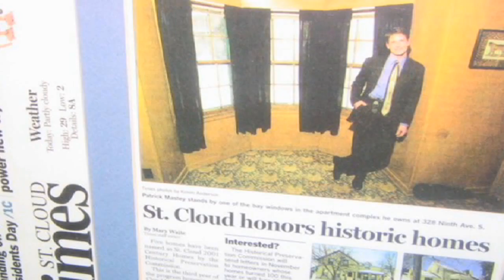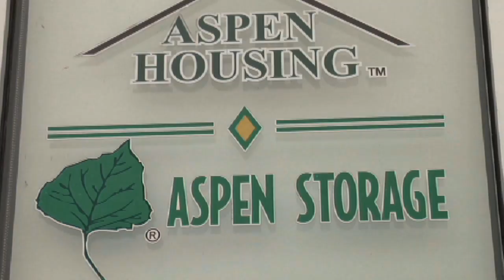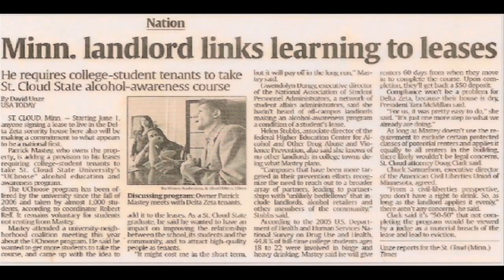Mastey Enterprises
This is a feature about the history and development of Mastey Enterprises, a chain of businesses run by Patrick Mastey of St. Cloud, MN. He was the recent recipient of the 10 Outstanding young Minnesotans award and strives to make a positive impact in his community.